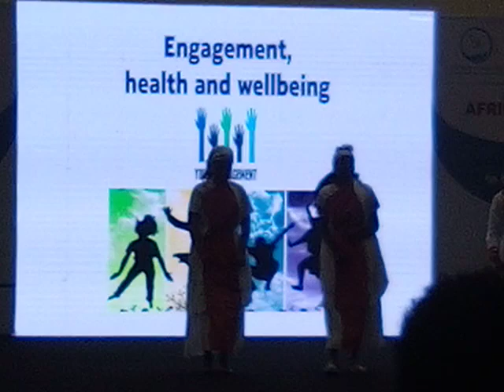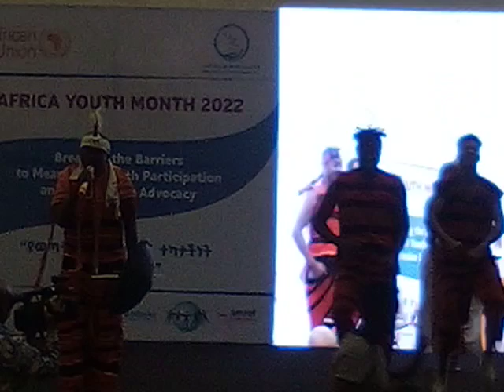Arba minch University students amazing dance challenge gamo new music tariku gangisa dishta gina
Arba minch University students amazing dance challenge gamo  new music tariku gangisa dishta gina new music tariku gangisa gamo gofa dishta gina